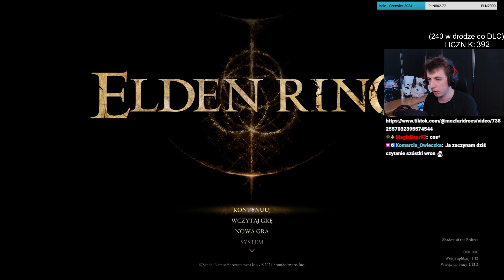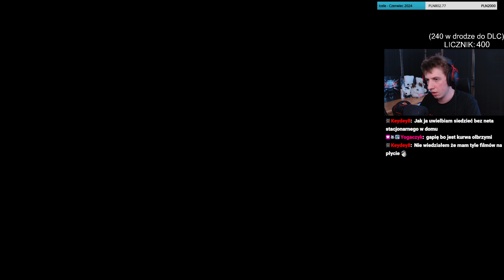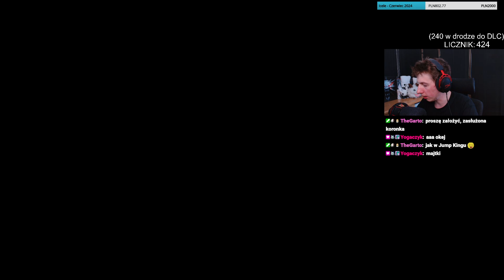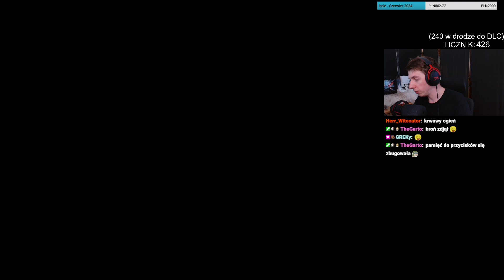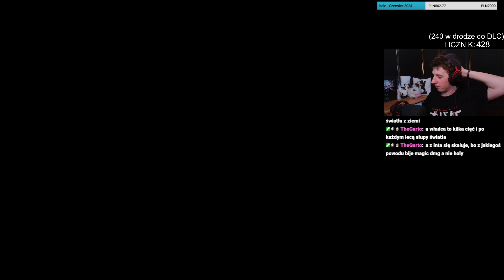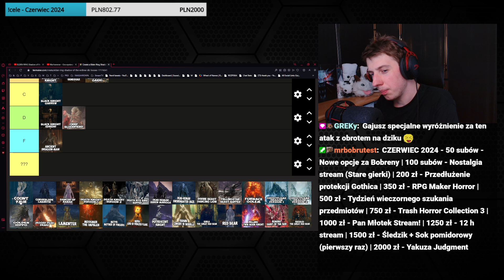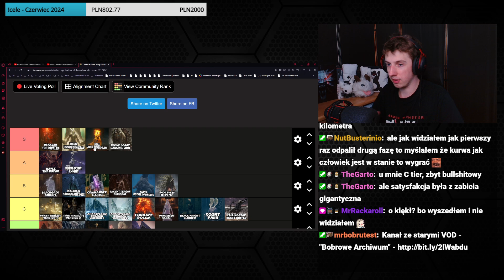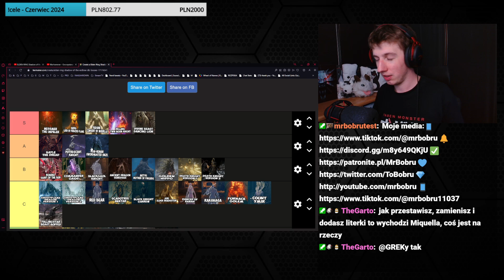Z Archiwum L - Elden Ring DLC [#19]